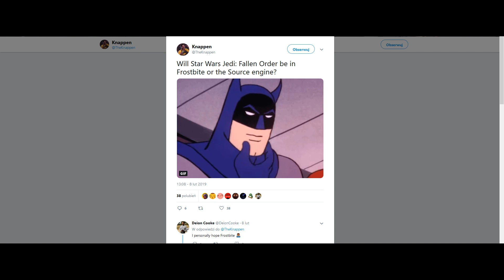Jaki silnik graficzny gry FALLEN ORDER?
Jak się okazuje, nadchodząca gra STAR WARS: FALLEN ORDER nie będzie używała silnika Source (jak inne gry Respawn, takie jak APEX LEGENDS) ani Frostbite (jak Battlefield albo Anthem) ale silnika UNREAL 4. To istotna informacja, bo mówi jakie możliwości będzie miała gra. Czyżby miała używać technologii RTX (śledzenie promieni)? :)